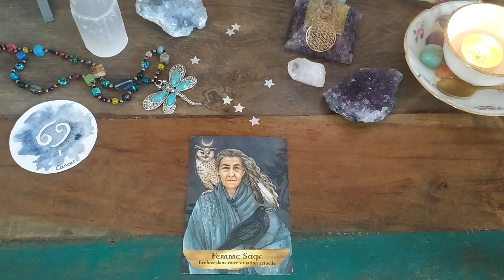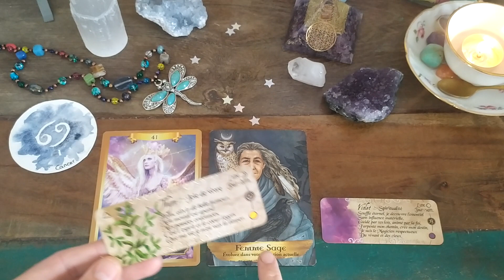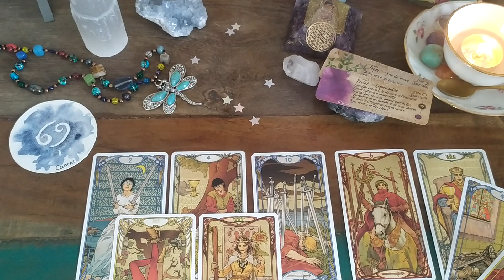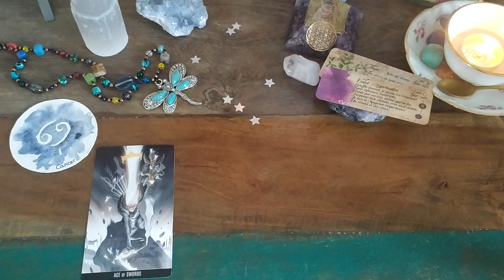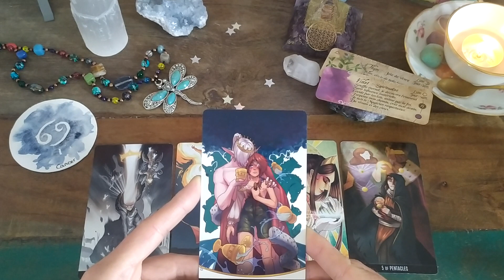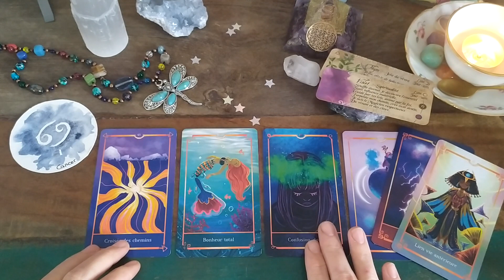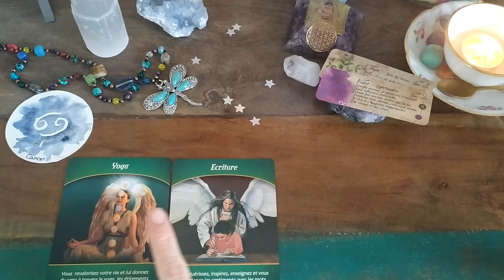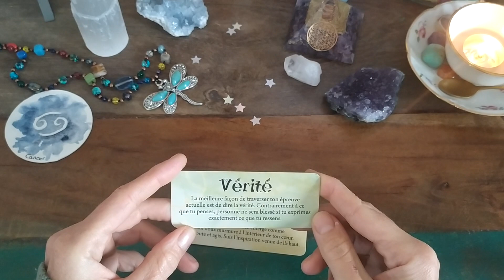CANCER Mai 2023 ♋ Tu ne le vois pas. Tu ne l'entends pas. Ton guide est là 😇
Coucou et Bienvenue ami.s Cancer 🌟💕
▬▬▬▬▬🦋  BOUTIQUE 🦋 ▬▬▬▬▬

💛 Guidances
💙 Soins énergétiques
💚 Initiation Lahochi

Mlle Bezacier Laëticia
70 Haut Mas de Damié Veuzac
12200 Villefranche de Rouergue
▬▬▬▬▬🌺  DON 🌺 ▬▬▬▬▬

Tarot Mucha